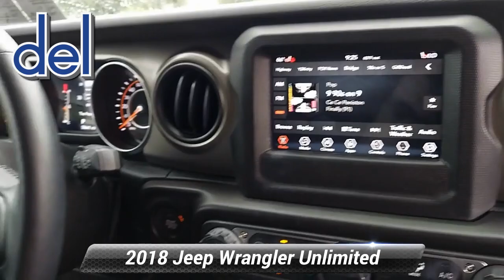Used 2018 Jeep Wrangler Unlimited Sport S, Thorndale, PA 213744A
Del Toyota

2945 E. Lincoln Hwy

Tough and Trail Rated, our One Owner, Accident Free 2018 Jeep Wrangler Unlimited Sport S 4X4 in Bright White will rate highly with you, too! Powered by a 3.6 Liter Pentastar V6 delivering 285hp paired to a proven Automatic transmission for confident performance. This Four Wheel Drive SUV provides legendary traction, ground clearance, and maneuverability that makes your most adventurous dreams come true while offering near 23mpg on the highway! The embodiment of rugged capability, our Wrangler Unlimited has iconic good looks with skid plates, alloy wheels, heated mirrors, and fog lamps. And with a removable top and doors, incredible open-air driving comes easy.Our Sport S cabin blends modern design, classic Jeep styling, and plenty of space for five people and cargo. Stay comfortable even on rough terrain with the supportive cloth seats, leather-wrapped steering wheel, and air conditioning, and stay in touch with Uconnect 3 technology backed by a 5-inch touchscreen, Bluetooth, and an eight-speaker audio system with an overhead soundbar.Whether you're blazing trails or bringing the kids to school, Jeep protects you with a backup camera, traction/stability control, front airbags, and hill-start assist to help keep you out of harm's way. It's time to reward yourself with our tremendously capable Wrangler! You've done your research, so stop by Del Toyota Inc. at 2945 E. Lincoln Hwy., Thorndale, PA 19372 today to drive home in your new car!*Drive Your Jeep Wrangler Unlimited Sport S With Confidence *Carfax reports: Carfax One-Owner Vehicle, No Damage Reported, No Accidents Reported, 19 Service Records.*Visit Us Today *A short visit to Del Toyota Inc. located at 2945 E. Lincoln Hwy., Thorndale, PA 19372 can get you an impressive Wrangler Unlimited today!

[RLVID:12338:3f34a8e7abf3eee1:1d71f558e12ba7e0:1]